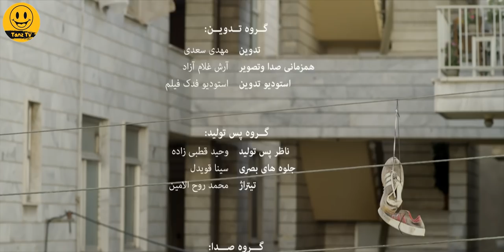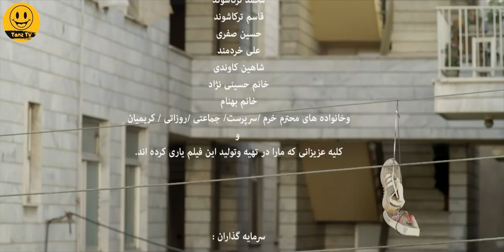فیلم سینمایی کمدی قندون جهیزیه 😁 با بازی صابر ابر، نگار جواهریان و اکبر عبدی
. داستان فیلم کمدی قندون جهیزیه 👇😆
عطا و معصومه زن و شوهری هستند که در خانه‌ای مستأجر بوده و موعد تخلیه منزل مسکونی شان فرا رسیده است اما عطا می‌خواهد هر طور که شده قرارداد را تمدید کند با آنکه او با عدم توانایی مالی مواجه است.

داستان فیلم سینمایی کمدی قندون_جهیزیه 👆

عوامل فیلم سینمایی کمدی قندون جهیزیه 👇

بازیگران:
صابر ابر
نگار جواهریان
اکبر عبدی
افسانه چهره آزاد
کریم اکبری مبارکه
مصطفی ساسانی
وحید نفر

کارگردان:
علی ملاقلی‌پور

ژانر: کمدی

Ghandoone Jahizieh Film Irani Full Movie

Brief story line of Film Irani Dowry's_Sugarbowl 👇😆
Ata and Masoumeh are a couple who live in a rented house and it is time to vacate their home, but Ata wants to extend the contract as much as possible, even though he is financially incapable.

Cast:
Saber Abar
Negar Javaherian
Akbar Abdi
Afsaneh Chehreh Azad
Karim Akbari Mobarake
Mostafa Sasani
Vahid Nafar

Director:
Ali Mollagholipour

Genre: Comedy